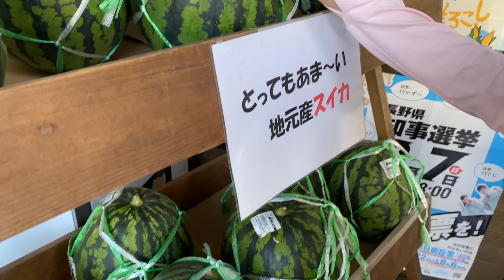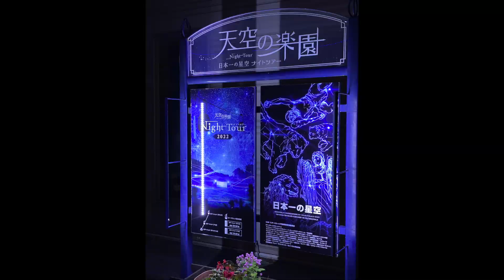Nagano City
Our 2 days trip to Nagano City!